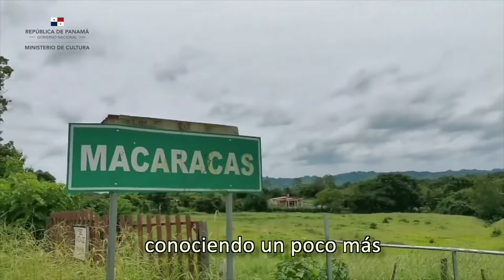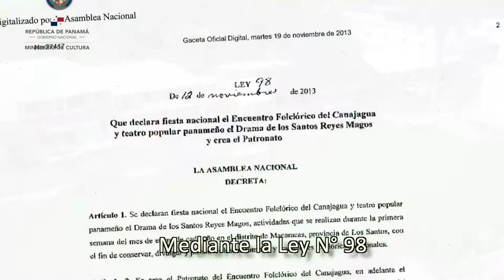El Festival Folclórico del Canajagua, preservando nuestras tradiciones.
Durante la primera semana de enero se realiza en Macaracas, provincia de Los Santos, un festival folclórico del Canajagua, que busca preservar nuestras tradiciones.

La junta de embarra y la recreación dramática de Los Reyes magos son algunas de las actividades que los visitantes podrán apreciar.

¡Únete a nuestra comunidad y no te pierdas ninguna novedad!